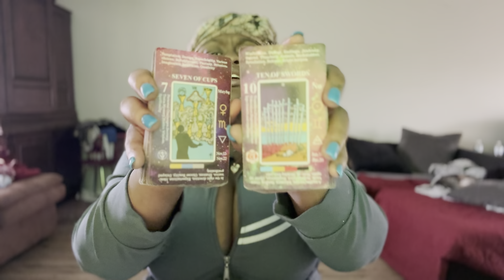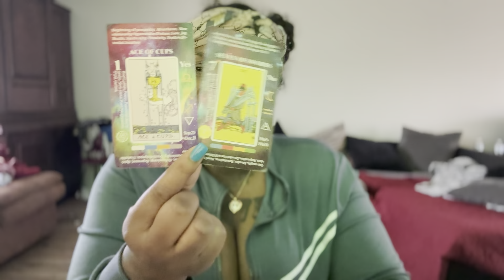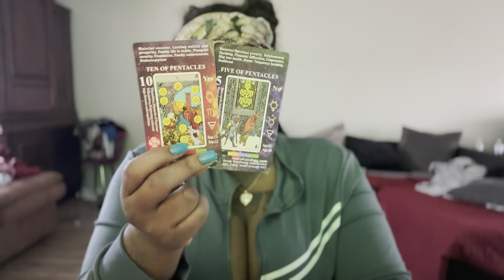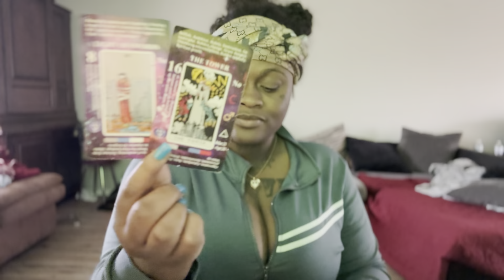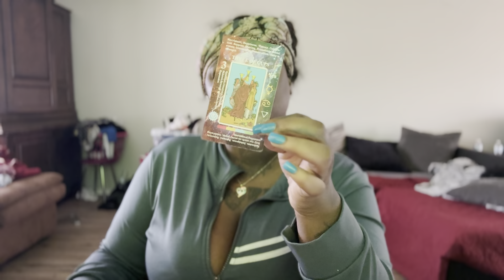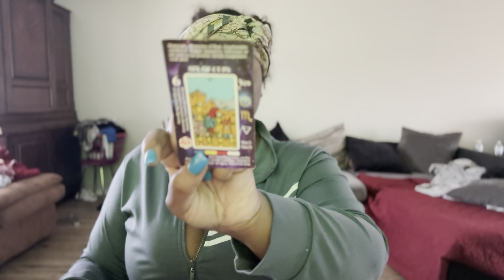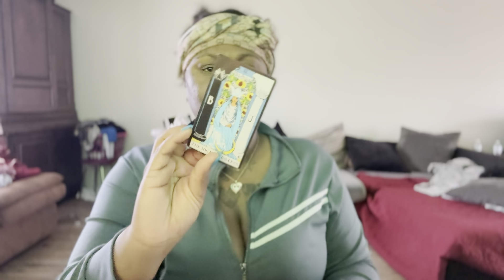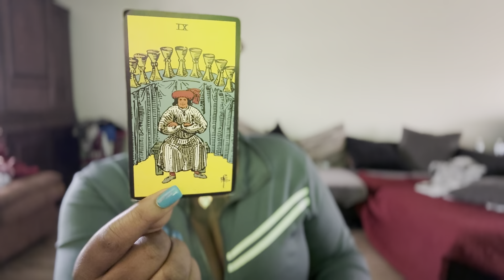CANCER ♋️ - MARCH 2024| IT TAKES 2 TO TANGO. SOMETHING IS GOING TO BE REVEALED. THEY FEEL PLAYED